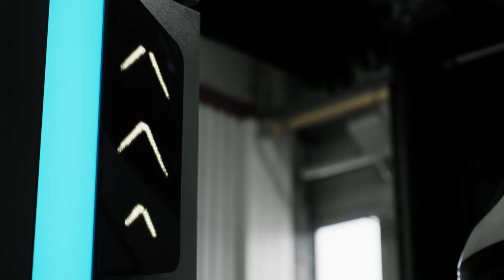NEU! NOVA - Die neue Dimension der vollautomatischen Fahrzeugwäsche für Busse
Wir stellen voller Stolz unser neues Waschanlagenmodel „NOVA“ vor. Hierbei handelt es sich um eine vollständig neu konzipierte und designte Waschanlage in welchem unsere neueste und einzigartige Technik verbaut ist.

Die „NOVA“ ist ausgestattet mit der neu designten Frontverblendung „BLADE PREMIUM beleuchtet“ mit zusätzlich angebauter RGB-Anzeige, die für den Fahrer eindeutige Einweise-Animationen zur Unterstützung bei der Einfahrt, dem Halten und der richtigen Positionierung des Fahrzeuges anzeigt. Zusätzlich ist das korrekte Positionieren über einen Ultraschallsensor möglich, welcher dem Fahrer, ähnlich wie bei einer Einparkhilfe für Autos über Farbsignale/Farbstärken die korrekte Positionierung in der Waschanlage angezeigt.

Der Seitenhochdruck VITESSE ist im Portalholm integriert und kann im Vorlauf gleichzeitig mit der Bürstenwäsche betrieben werden. Den VITESSE gibt es in verschiedenen Höhen, um für die individuellen Fahrzeughöhen ein optimales Waschergebnis erzielen zu können. Der Hochdruck verfährt oszillierend mit Rotordüsen oder mit starren Düsen und kann mit einem Druck von bis zu 80 bar betrieben werden.

Durch das Integrieren des Seitenhochdrucks in unser Waschportal konnten die Abmessungen der Waschanlage verringert werden, wodurch sich die maximal verfügbare Waschlänge erhöht. Zusätzlich wird dadurch die Waschzeit pro Fahrzeug deutlich reduziert, da die Seitenbürstenwäsche und die Hochdruckwäsche zeitgleich in einem Waschüberlauf stattfinden können.

Ergänzend dazu wurde unser Dachbalkenhochdruck ebenfalls im Portal integriert. Auch dieser kann je nach Kundenwunsch optional mit oszillierenden Rotordüsen oder mit starren Düsen ausgestattet werden.

Die neue Maschine NOVA bietet noch viele weitere Features und innovative Lösungen, wie beispielsweise die automatische Erkennung von spiegellosen Kamerasystemen neuer LKW’s wofür eigens Waschprogramme erstellt wurden.

Für die einfachere Bedienbarkeit der neuen Waschanlage wurde ein neues Touch-Bedienterminal mit einer benutzerfreundlichen Oberfläche entwickelt, welches optional erhältlich ist.

87734 Benningen
Germany